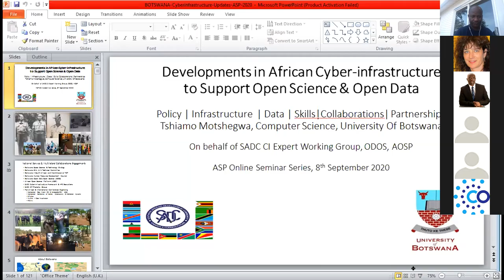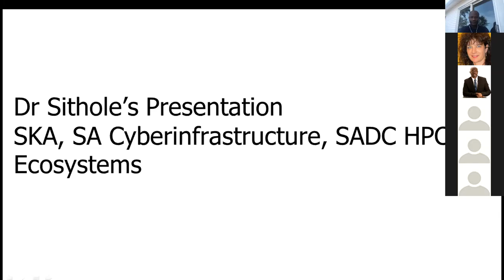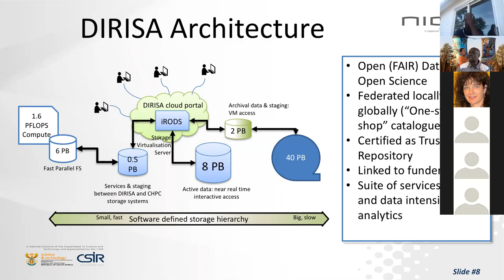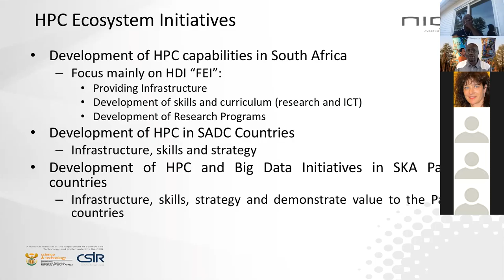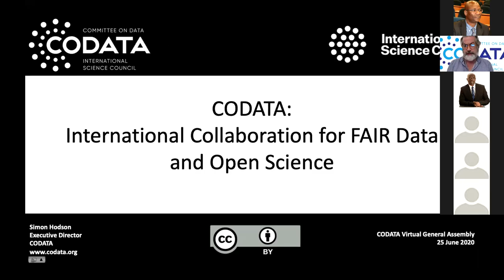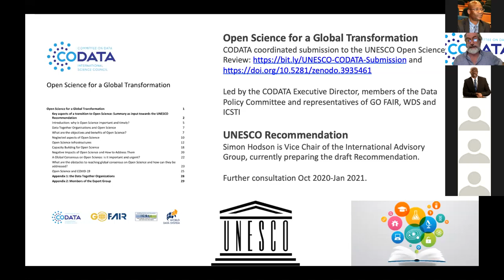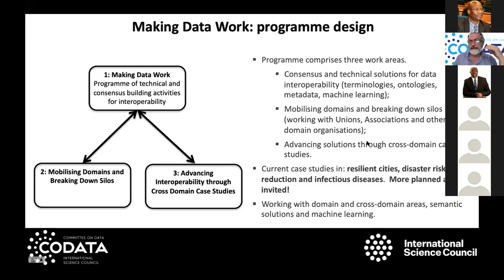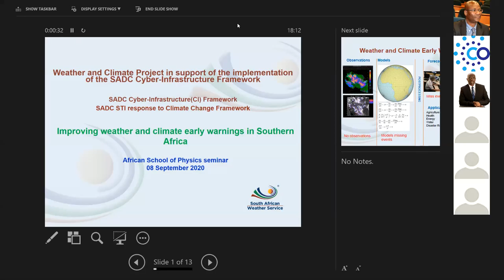ASP 0908 Motshegwa Sithole Hodson CyberInfrastructure OpenData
Course: Developments in African Cyberinfrastructure to support Open Data & Open Science
Dr. Anneline Morgan
Dr. Happy Sithole
Dr. Mary-Jane Bopape
Dr. Simon Hodson